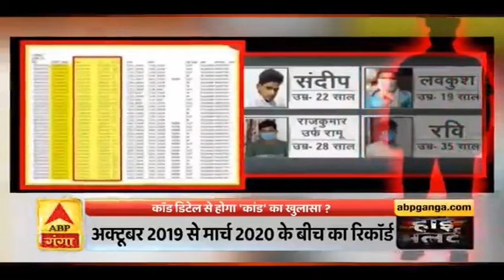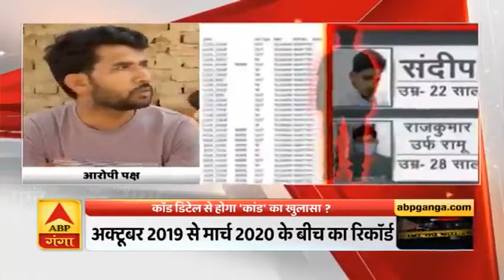Hathras की पीड़िता के परिवार का कौन मुख्य आरोपी संदीप से करता था बात ?| High Alert| ABP Ganga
हाथरस कांड की हकीकत क्या है? ये अब भी पहेली बना हुई है. SIT की टीम लगातार इस पहेली की सुलझाने की कोशिश कर रही है और हो सकता है कि जल्द बड़ा खुलासा भी हो, लेकिन फिलहाल चर्चा है उस CDR की जिसमें पीड़ित और आरोपी दोनों की बातचीत का खुलासा हुआ है. अब जांच के बाद सामने आएगा कि आखिर वो कौन है, जिसने पीड़िता के घर से मुख्य आरोपी संदीप को 104 बार फोन किया.